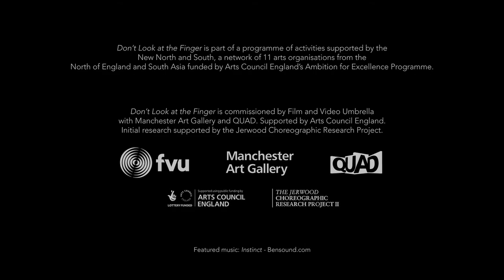Behind the Scenes: Hetain Patel, 'Don't Look at the Finger' - Sign Language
In this video, we go behind the scenes and hear more about the sign language featured in artist Hetain Patel's film, 'Don't Look at the Finger' from Sign Language Consultant Louise Stern. The exhibition continues at QUAD until 19 November.